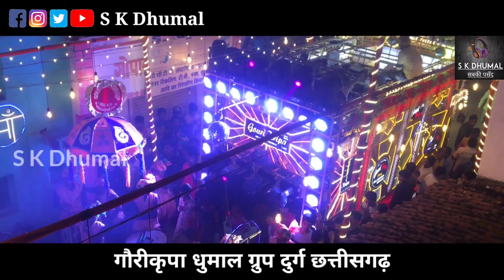Gaura Gauri Coming Soon | गौरा गौरी के सभी रिदम् एक वीडियो मे | Gouri Kripa Dhumal Group Durg 2021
Video Link-